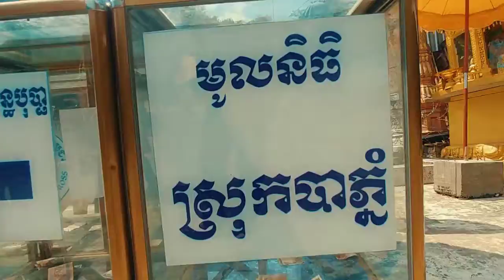Prey Veng Trip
Trip to Prey Veng Province Cambodia